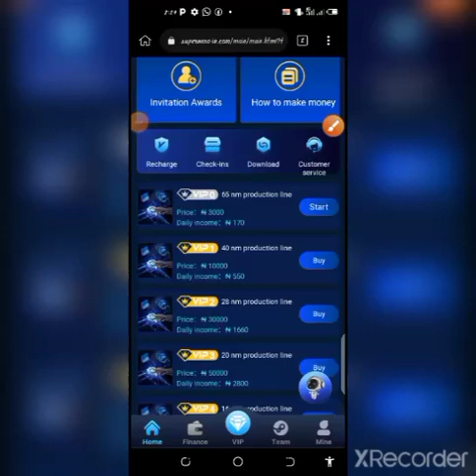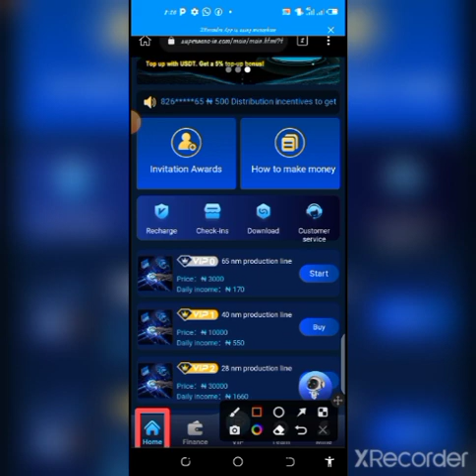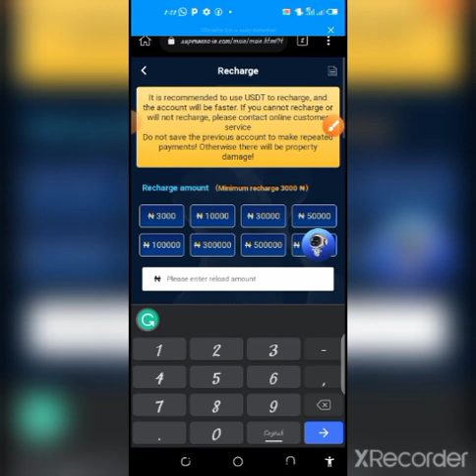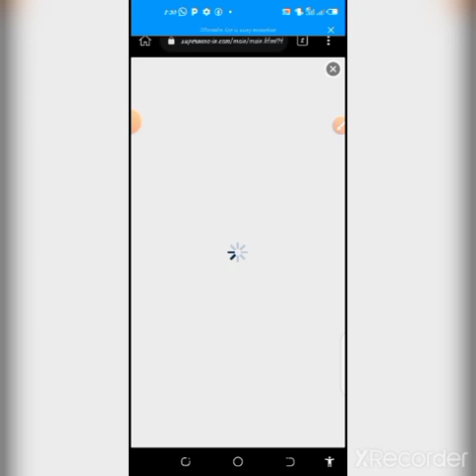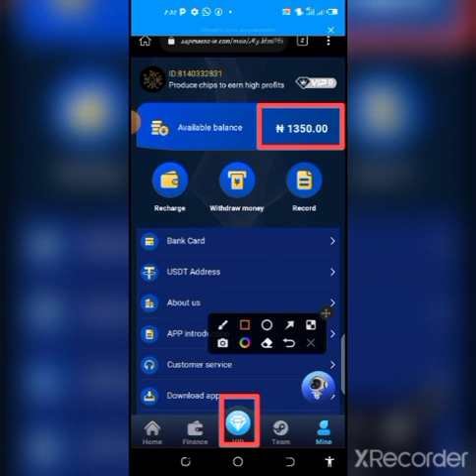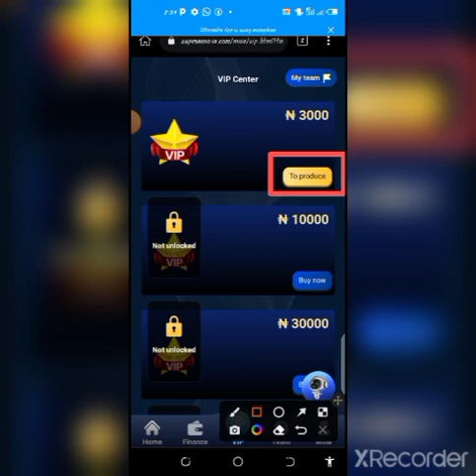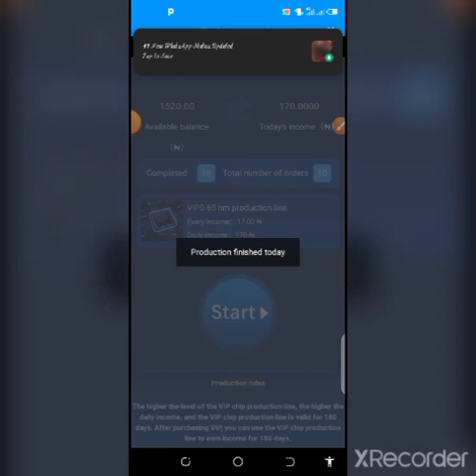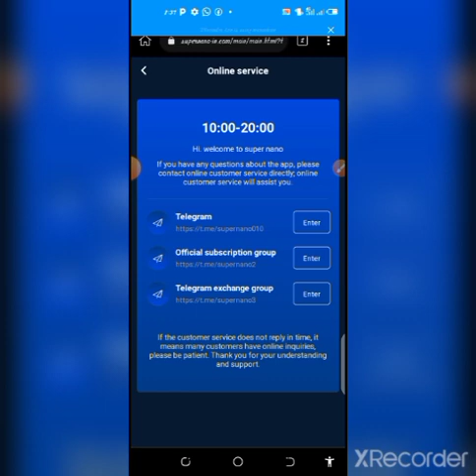How you can earn up to 3k daily from this cool platform without stress//Supernano review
*ALSO, CHECK OUT THIS STABLE PASSIVE INCOME PLATFORMS, HERE👇*